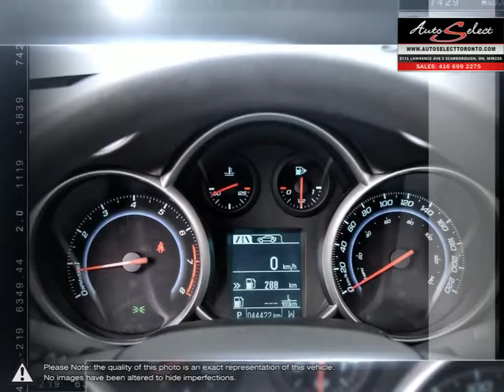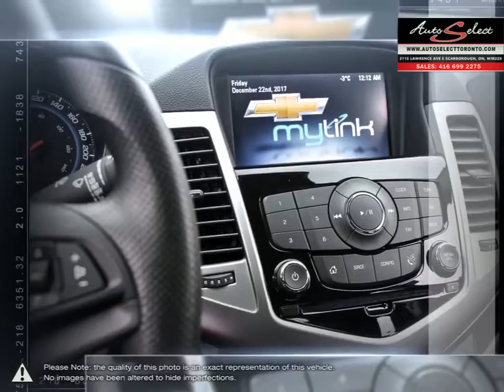2015 Chevrolet Cruze | Auto Select Toronto | 1G1PC5SB7F7150567 4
This 2015 New Body Style Chevrolet Cruze just came in and has only 44,500 Kilometers! This clean compact car has been babied, and is NOT a former daily rental. This low mileage Chevy Cruze has been babied, and is in absolutely FLAWLESS condition inside and out! YES with only 44K!!! Sharp look on this Cruze comes with LED Fog lights.

Preferred colour combination of Titanium Grey on Black cloth, this gas saver 4 cylinder Chevy Cruze comes fully equipped with all power options including a Back-up Camera, Bluetooth, Cruise Control, iPod Auxiliary, CD player, as well comes with the balance of factory warranty from any Chevrolet GM Dealership Canada wide. Has been fully serviced up to date and comes with a CLEAN Carproof report with no accidents!!!
AUTO SELECT in TORONTO, is a family business with years of automotive experience.
With 2 locations in the GTA, the Auto Select family prides itself on selling top Quality vehicles at an affordable price. We pay attention to the little details. Our educated sales staff, along with our licensed service technicians, makes your purchase successful and headache free. Auto financing is our specialty, dealing with all types of credit situations, whether it be good or bad, new or limited, we get things done! We have the financing resources that can help meet your needs!